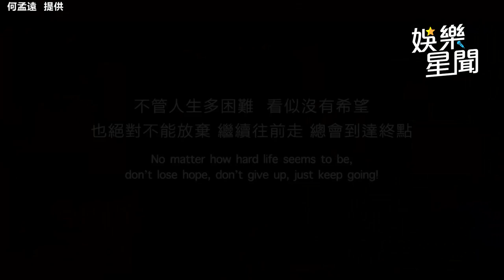激瘦18公斤！何孟遠「減到痛苦狂吐」 殘酷過程全曝光｜娛樂星聞